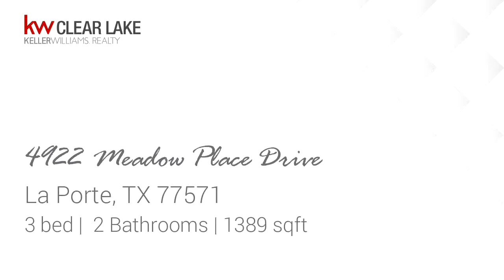Residential for sale - 4922 Meadow Place Drive, La Porte, TX 77571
Welcome to 4922 Meadow Place! This adorable listing is ready for you and offers many great features - Open concept, spacious living room, laminate flooring, a great amount of natural light, split floor plan, updated guest shower, custom paint, newer roof, double pane windows and pack deck perfect for entertaining. This one will go fast! Make your appointment today!

Bedrooms: 3
Bathrooms: 2
Square Feet: 1389
Price: $179,900

07/28/2019 05:44:06 am

Last modified: